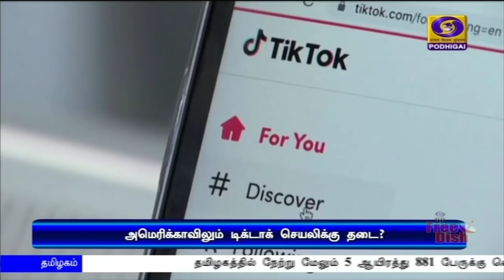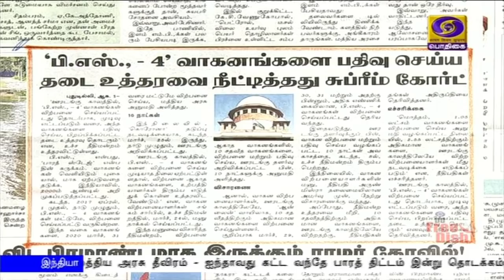பொதிகை காலை 8.00 மணி செய்திகள் [01.08.2020]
1) தில்லியில் இன்று மாலை ஸ்மார்ட் இந்தியா ஹேக்கத்தான் நிகழ்ச்சியின் இறுதிச்சுற்று- காணொலி மூலம் உரையாற்றுகிறார் பிரதமர் நரேந்திரமோதி.

2) கொரோனா தொற்றால் பாதிக்கப்பட்ட தொழில்நிறுவனங்களின் கடன்களை மாற்றியமைக்க நடவடிக்கை - மத்திய நிதியமைச்சர் நிர்மலா சீதாராமன் தகவல்.

3) பக்ரீத் பண்டிகை நாடுமுழுவதும் கொண்டாட்டம் - ஊரடங்கு கட்டுப்பாடுகளால் வீடுகளிலேயே கொண்டாடும் இஸ்லாமியர்கள்.

4) வெளிநாடுகளிலிருந்து இந்தியர்களை அழைத்து வரும் பணியில் மத்திய அரசு தீவிரம் - ஐந்தாவது கட்ட வந்தே பாரத் திட்டம் இன்று தொடக்கம்.

5) நாடுமுழுவதும் கொரோனாவால் பாதிக்கப்பட்ட 10 லட்சத்திற்கும் மேற்பட்டோர் குணமடைந்து வீடு திரும்பினர் - தமிழகத்தில் புதிதாக 5,881 பேர் பாதிப்பு.

6) சமூக இடைவெளியை பின்பற்றி தலைவர்களின் சிலைக்கு மாலை அணிவிக்கலாம் - புதிய வழிகாட்டுதல்களை வெளியிட்டது தமிழக அரசு.

7) டிக்-டாக் செயலிக்கு அமெரிக்காவில் தடைவிதிக்கப்பட வாய்ப்பு - அதிபர் டொனால்ட்டிரம்ப் தகவல்.